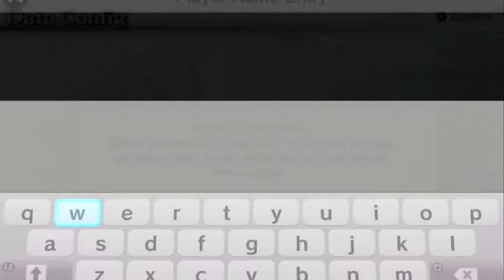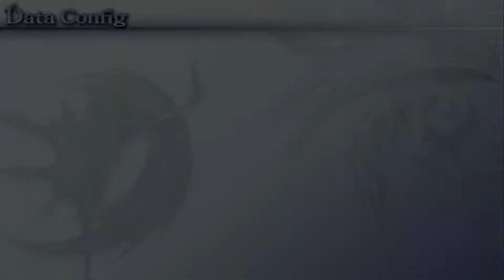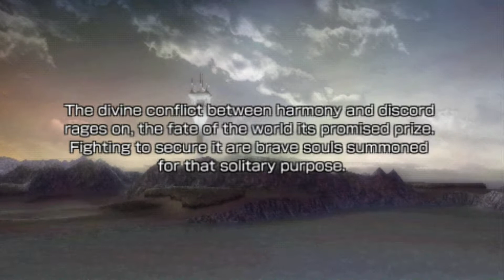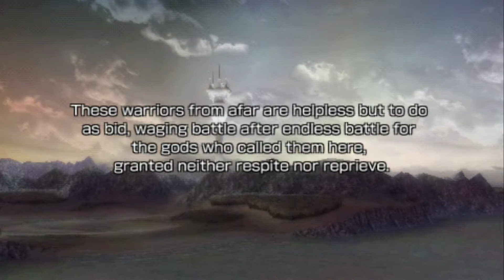Dissidia 012 [duodecim] | Part 0.5: The Conflict Begins